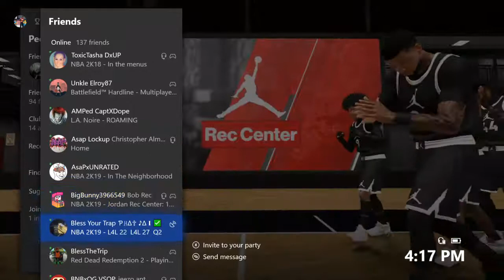98 GRIND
SUPPORT THE MOVEMENT) 2K20 A FEW MONTHS AWAY PULL UP. XBOX ONLY
ALL LIKES FOLLOWS AND SHARES WILL BE ADDED. ADD ME ON XBOX 1 @ GEMC662 DxUP
I WILL ADD U BACK (97 OVERALL PURESHARP 78 WIN% IN REC)